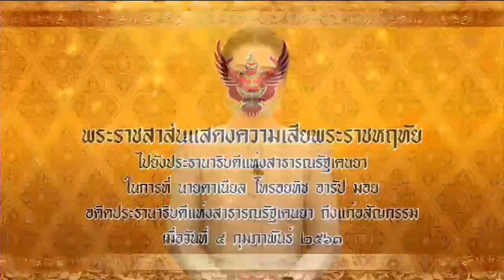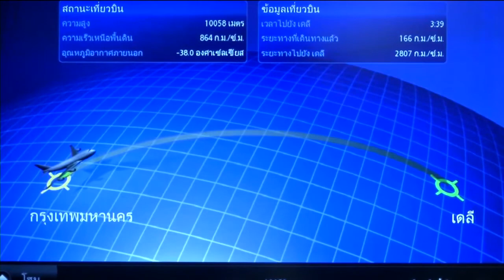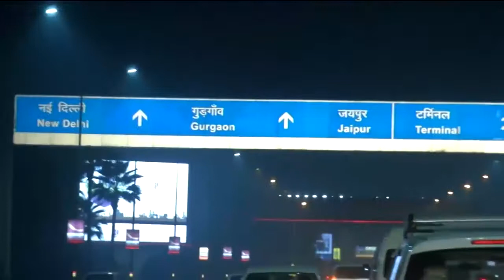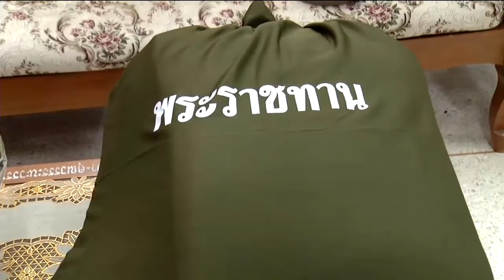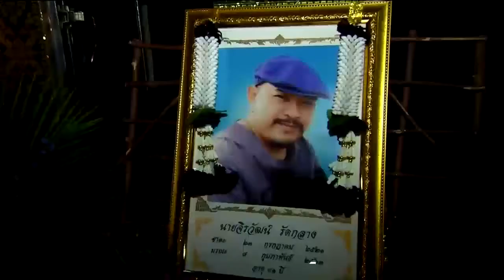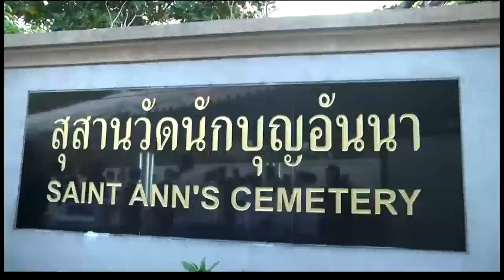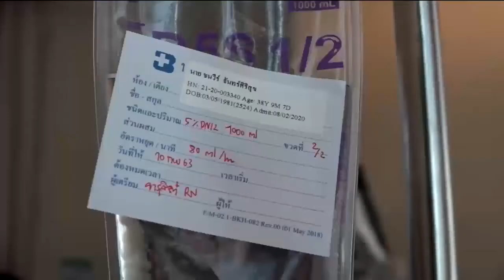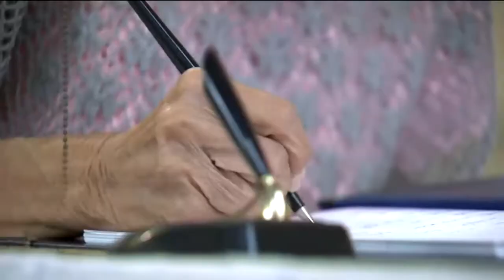ข่าวในพระราชสำนัก 11 ก.พ. 63